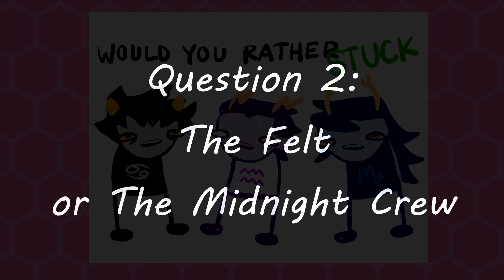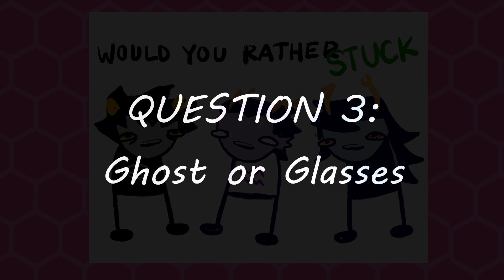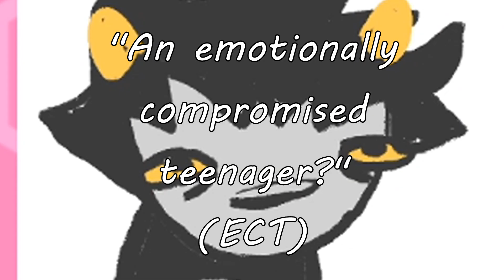Would You Rather? Stuck [PART 1]